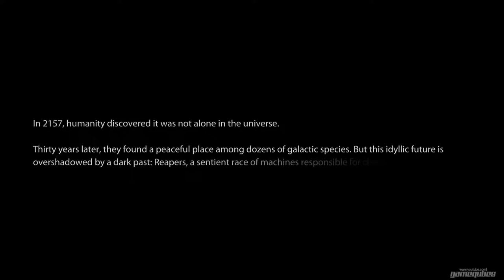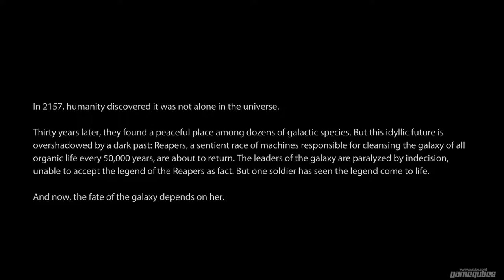Mass Effect 3: Walkthrough Part 1 - Prologue: Earth [NO COMMENTARY]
Mission: Prologue: Earth

Follow Anderson across the rooftops and obey the on-screen prompts. Note that not following the prompts as stated may result in subsequent events not triggering, so treat this mission like the tutorial that it is.

Developer:  BioWare
Publisher: Electronic Arts
Series: Mass Effect
Release date: 6th Mar 2012
ESRB: M
Platform: PlayStation 3 , Xbox 360, Xbox One, Microsoft Windows